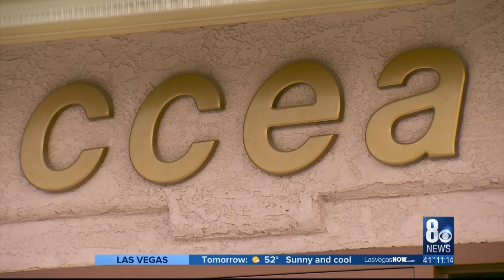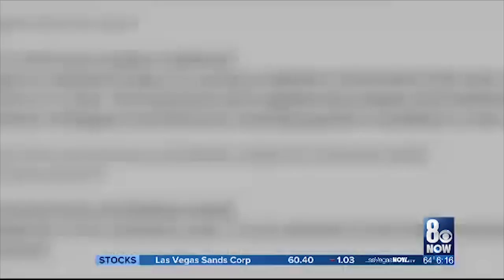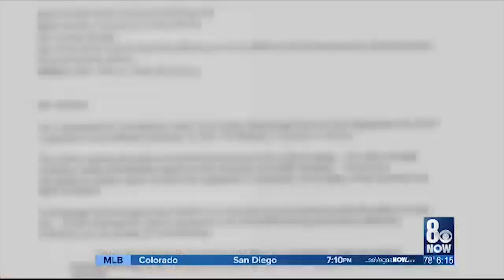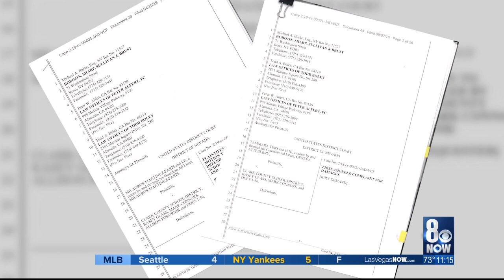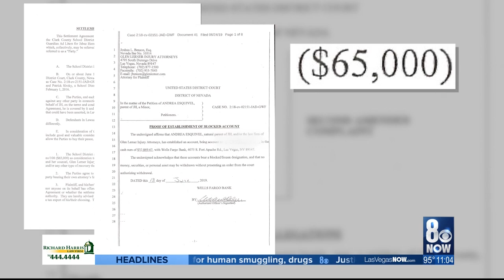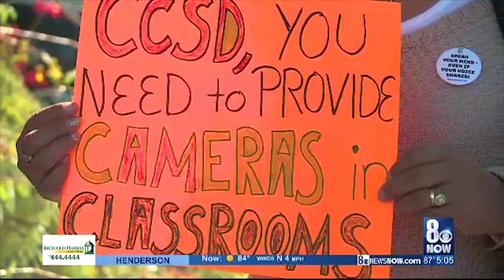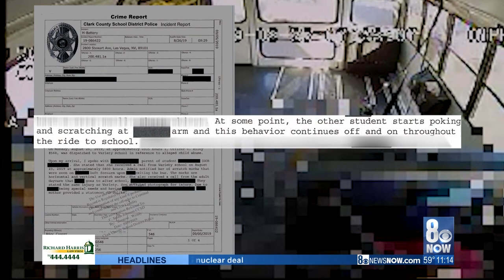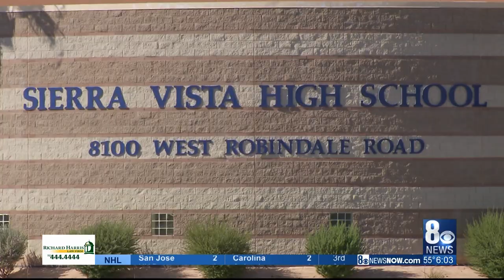Investigating CCSD: How the Clark County School District is Failing Children with Special Needs.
The I-Team reports on issues facing students with special needs at the Clark County School District, and how a lack of transparency is a challenge for families.